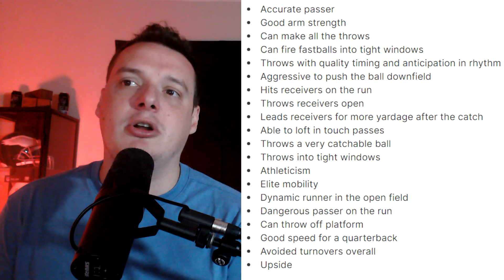Film Study: Why didn't Justin Fields work out for the Chicago Bears?